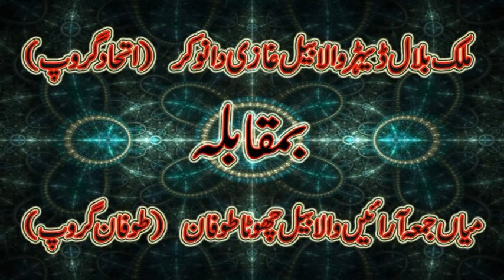17/09/2023 bail door jungle maryala